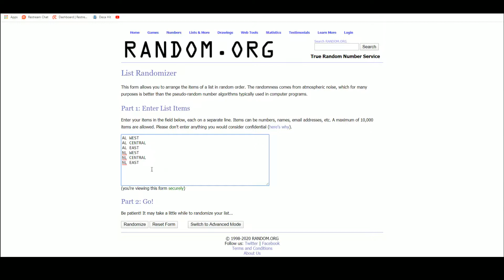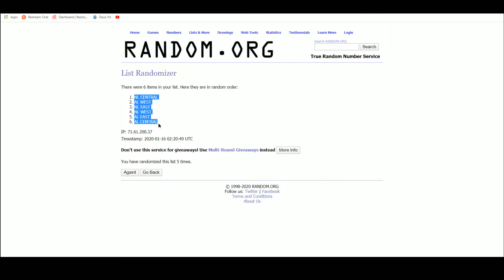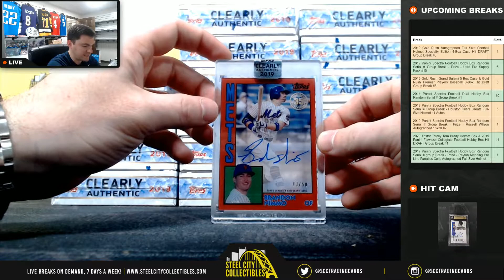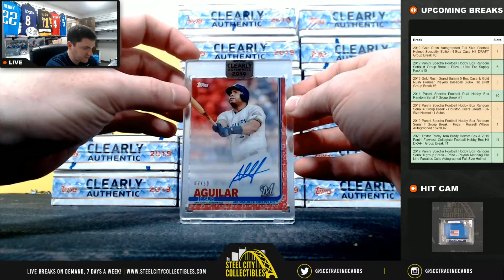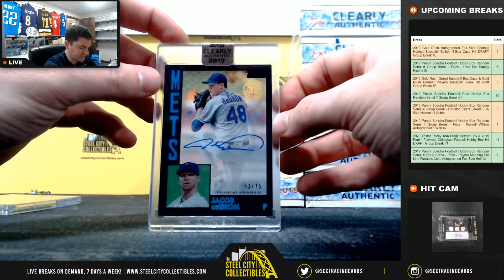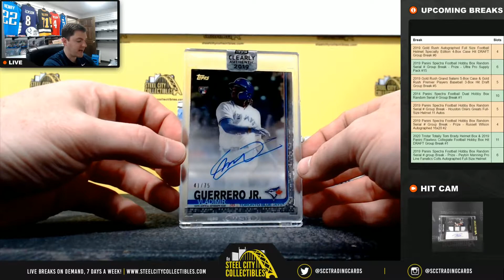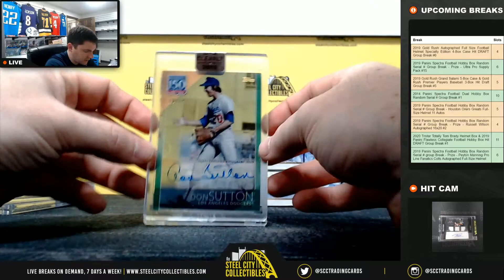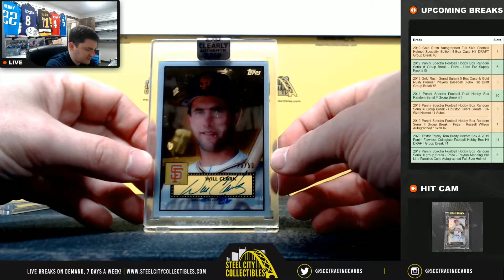2019 Topps Clearly Authentic Baseball Hobby 20-Box Case Random Division Group Break #11